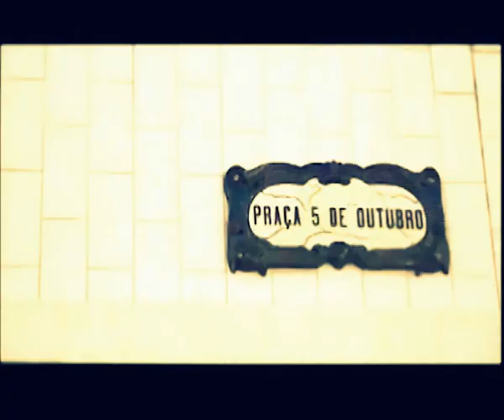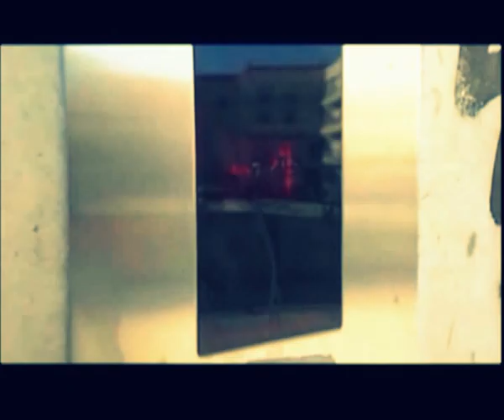LMFAO Parody - PORTUGAL - CALDAS DA RAINHA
Musica Original do Grupo LMFAO:
Tema : "Im sexy and I know it"

FLASH MOVEMENT nas Caldas da Rainha
Local: Praça 5 de Outubro
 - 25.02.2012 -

Um video de :
Daniela Tiago dos Reis

- Parceiros : -

Mariana Martins - CAMERA
Rui Valadares ( Principal Apoio de Fundo e Megafone ),
Rafael Mendonça ( Apoio e Som ),
Ruben Vigario ( Papel Principal ),
Violeta Moisienco ( Papel secundario ),
Rafael Valadares ( Figuração ),
Iven Felix ( Apoio de Fundo ),
Joel Reis ( Apoio de Fundo ),
Rute Martins ( Figuração ) ,
Elizabete Martins ( condutora de serviço e Moscatel ;) )
Diana Vieira ( Pintura das Caixas )
Vera Rafael ( Dancing Figuração e Patins )
Kássimo Saieg ( Dancing Figuração e Papel secundario com Luvas de Boxe )
Carina Fragosa ( Figuração )
Diogo Nascimento ( Figuração )
Cinderella-Cindy ( Figuração )
Mariana Saldanha ( Figuração )
David Sousa ( Figuração e Papel secundario c o Radio )
Liliana Leal ( Megafone )
Casa da Musica de Obidos ( Aparelhos Sonoros )
Entre muitos outros que pela Praça andavam ;)

O Objectivo não foi imitar nem recriar algo que se torne mais importante, mais bonito, mais engraçado. Trata-se de uma experiencia Profissional em Grupo e do Gosto pela Produção Videografica.
A questao do papel principal, como ja referido, nao era para imitar o original, tentamos dar apenas uns toques de LMFAO.

Esperemos que Gostem e que saibam apreciar o nosso trabalho !! ;)

Beijoo !! ;)

Hey Everybody this is a Parody with "LMFAO" music : "Im Sexy and I know it" We didn´t pretend to make an equal version, just like a new story ;) We hope you like it and enjoy our work - HAVE FUN !!! -

kiss